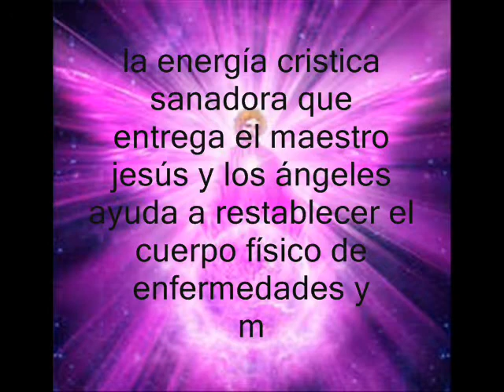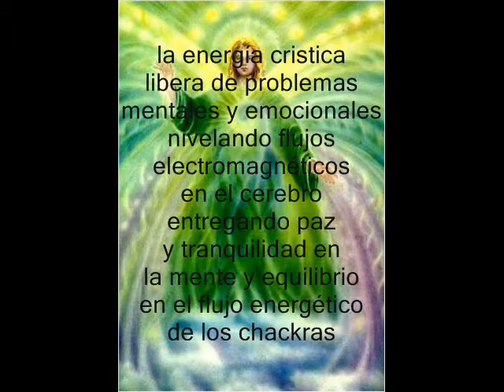Sanación crística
Sanación Crística con Esteban Botero Soto